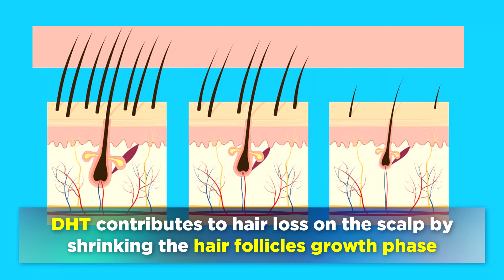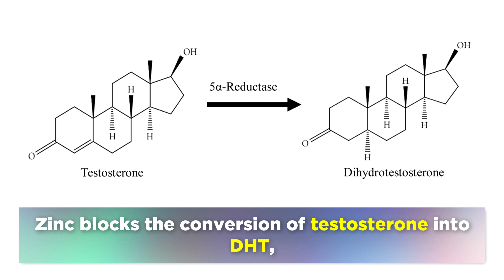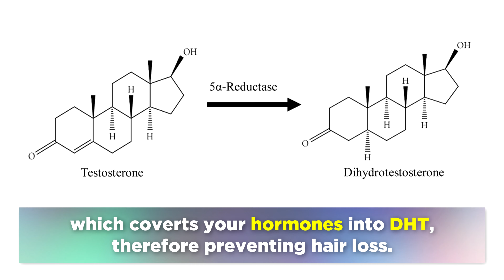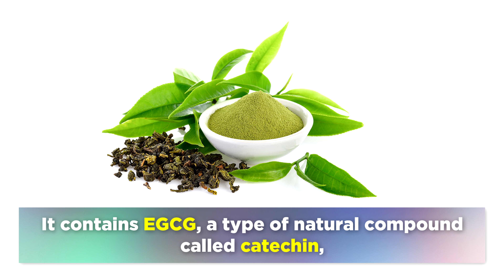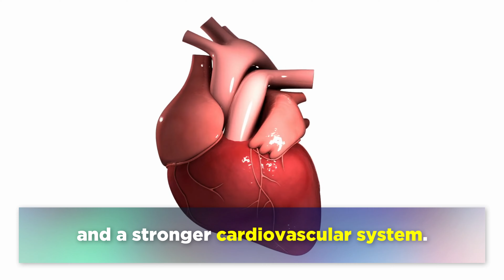The BEST 3 Nutrients To Prevent Balding (Hair Loss)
In this video we explore the top 3 nutrients to prevent balding with age.

Hair loss is a common problem which can occur in both men and women with age due to hormonal imbalances. The hair strands can begin to thin out in certain places on the scalp due to having higher levels of DHT (Dihydrotestosterone) a hormone which tends to increase with age.

In this video we will explore how you can increase your intake of zinc, phytosterols, Vitamin B2 and green tea to reduce the risk of hair loss and prevent balding naturally.

🌿 Zinc Chelate
🌿 Pumpkin Seed Oil
🌿 Matcha Green Tea
🌿 Nutritional Yeast

▶️ 1. Zinc
Zinc is an essential trace mineral that many people are deficient in. Zinc helps to prevent balding by blocking the conversion of testosterone into DHT via an enzyme called 5-alpha-reductase. Zinc is also involved with nourishing the oil glands that protect hair follicles against damage.

▶️ 2. Phytosterols
Phytosterols are naturally occurring plant compounds that have been shown to reduce hair loss in women and men by preventing a build-up of DHT. Excellent sources of these include pumpkin seeds, almonds, saw palmetto, sesame oil, macadamia nuts and extra virgin olive oil.

▶️ 3. Vitamin B2 (Riboflavin)
Sometimes balding and hair loss is down to a lack of B vitamins, such as B2 (Riboflavin). Riboflavin helps to activate other nutrients such as B6 and thiamine which are crucial for growing and nourishing, thick, shiny and healthy hair strands.

▶️ Bonus. Green Tea
Green Tea contains EGCG, a type of natural compound called catechin, which also blocks DHT from doing damage to your hair follicles, and has powerful anti-aging effects on the body by reducing free radicals and oxidative damage.

⏰ Timestamps:
00:00 - Intro
01:10 - 1.  Zinc
01:53 - 2. Phytosterols
02:58 - 3. Vitamin B2 (Riboflavin)
03:38 -  Green Tea